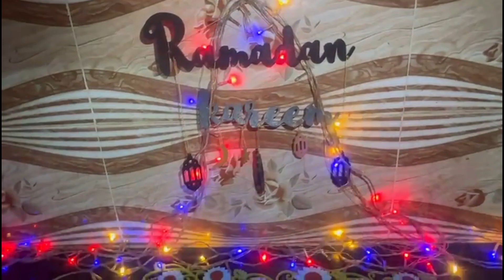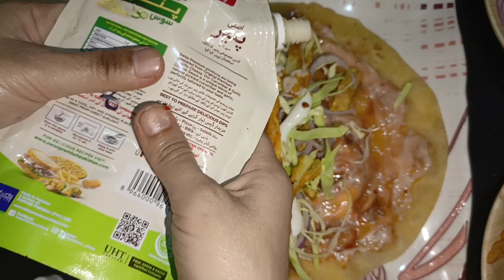Chicken paratha roll || Iftar special recipe || Ramadan 2024 recipe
ramadan recipes
chicken paratha roll recipes in urdu
iftar recipes
chicken paratha roll recipe pakistani

My daily routine with my baby
Pakistani vlogger
Malaysian vlogger
things to do in Malaysia
things to do in Melaka Malaysia
daily household vlogs
Pakistani food
Pakistani vlogs
Pakistani cooking vlog
Pakistani
Pakistani cooking video
Pakistani cooking

SUB COUNT: 5.440K...  waiting for 100K

love from Pakistan || Malaysia